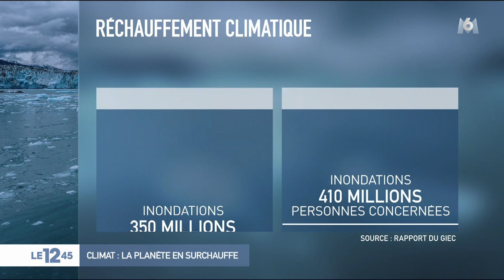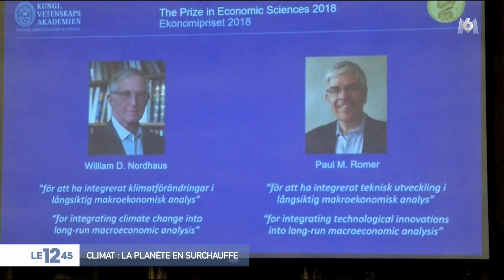Rapport sur le climat : la planète en surchauffe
Le rapport très alarmant des experts climat de l'ONU. Ils appellent les dirigeants politiques à engager des transformations rapides et exceptionnelles pour limiter le réchauffement climatique. La situation serait plus grave qu'on ne l'imagine, insistent-ils.